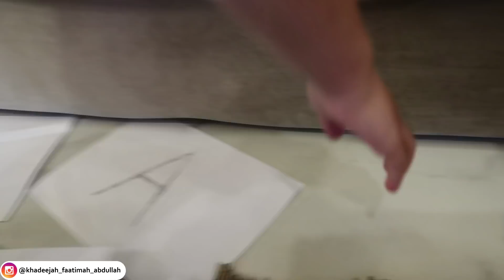PERSEMBAHAN PARA KAKAK UNTUK SULAIMAN!! | EPS.621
Kembali lagi bersama Kakak Maryam, Khadeejah, dan Abang Ibrahim dan Sulaiman.

Di vlog kali ini KAKAK MARYAM, KAKAK KHADEEJAH, DAN ABANG IBRAHIM MAU BIKIN SESUATU BUAT SULAIMAN!! APA YA???